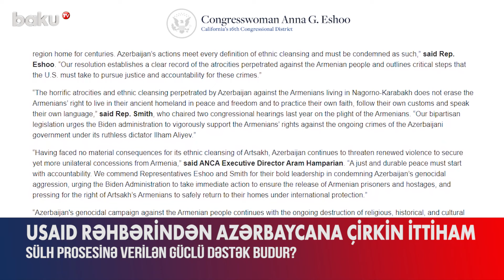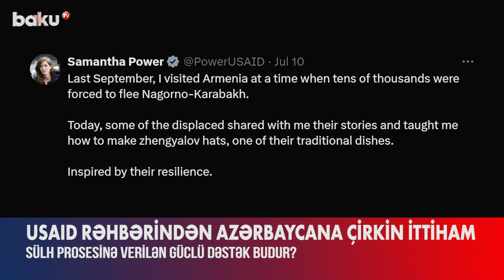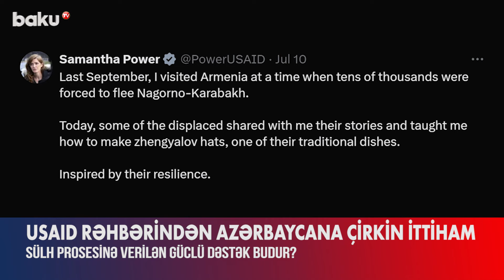USAID-nin rəhbərindən Azərbaycana qarşı əsassız ittiham